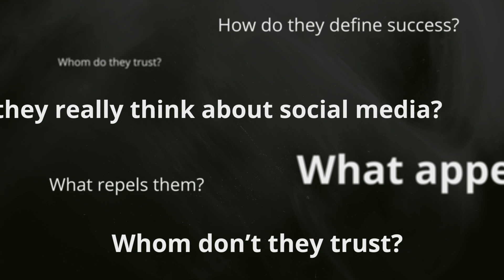A generation disrupted: Millennial Survey 2019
Despite current global economic growth, expansion and opportunity, millennials and Generation Z are expressing uneasiness and pessimism—about their careers, their lives and the world around them, according to Deloitte’s eighth annual Millennial Survey. In the past two years especially, we’ve seen steep declines in respondents’ views on the economy, their countries’ social/political situations, and institutions like government, the media and business. Organizations that can make the future brighter for millennials and Gen Zs stand to have the brightest futures themselves.